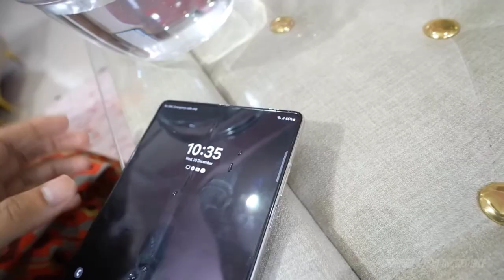Papa Ji New Phone Ke Sath Yah Kya Ho Gaya 😱 || Sourav Joshi vlogs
》》Video Credit《《

tags.
Saurav Joshi new brand
Saurav Joshi new website
finally kunali ka website ban gaya
finally kunali robotic hand reveal kar diya